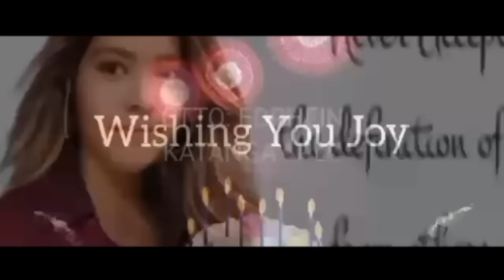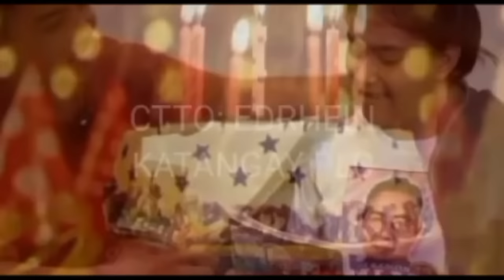PRINCESS RHEINA HAPPY HAPPY BIRTHDAY @KalingapRabOfficial @KalingapEdu